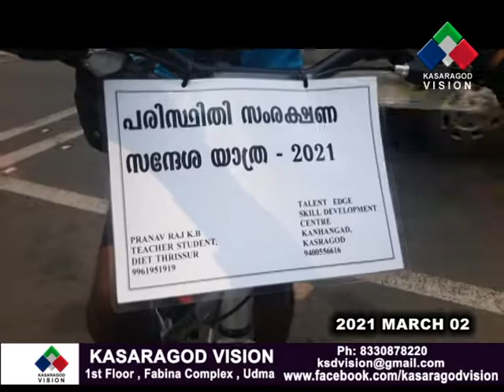പരിസ്ഥിതി സംരക്ഷണ സന്ദേശമോതി വിദ്യാര്‍ത്ഥിയായ പ്രണവ് രാജ് സൈക്കിള്‍ യാത്ര നടത്തുന്നു.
പരിസ്ഥിതി സംരക്ഷണ സന്ദേശമോതി വിദ്യാര്‍ത്ഥിയായ പ്രണവ് രാജ് കാസര്‍ഗോഡ് നിന്നും തിരുവനന്തപുരത്തേക്ക് സൈക്കിള്‍ യാത്ര നടത്തുന്നു. കാഞ്ഞങ്ങാട് നടന്ന ചടങ്ങില്‍ നഗരമാതാവ് കെ.വി സുജാത യാത്ര ഉദ്ഘാടനം ചെയ്തു.